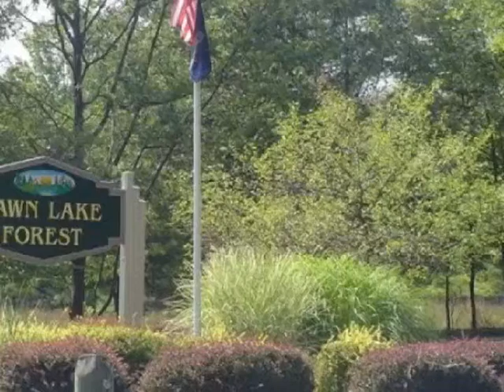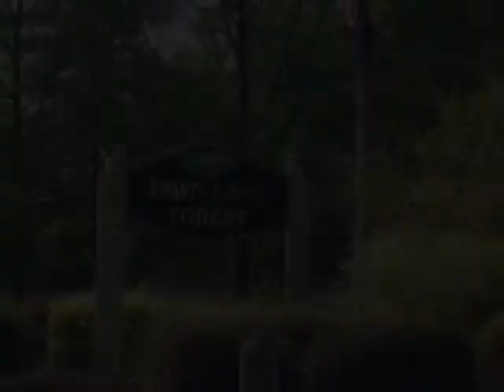Stunning LakeFront Lot in Fawn Lake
Lot 83 Cherry Hill Circle, Lackawaxen , PA 18436
Lauren Bianco
Weichert-Paupack Group
This fantastic wooded and build-able lot slopes gently down to one of Northeast Pennsylvania's most bucolic non-powerboat lakes, Fawn Lake.

If you are looking to build your vacation home overlooking sparkling water and dream your cares away, you must come and see this spot.

Life is good in Northeast PA in Fawn Lake Forest!
MLS: 10-2477
Price: 185,000.00